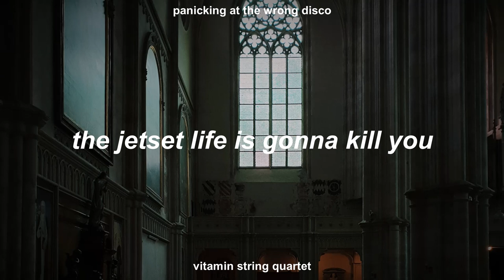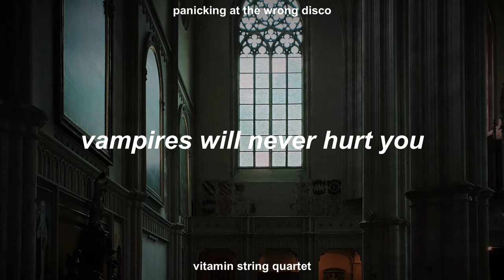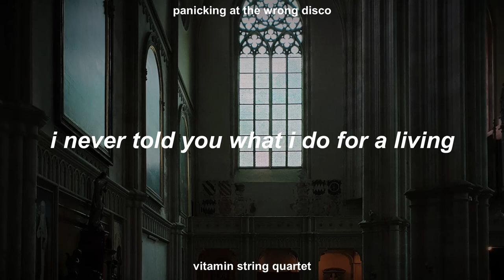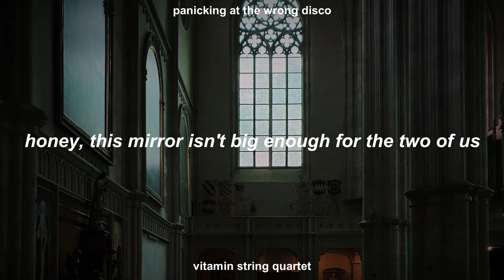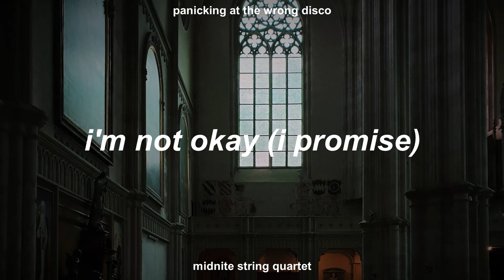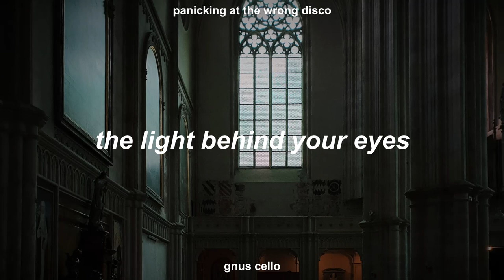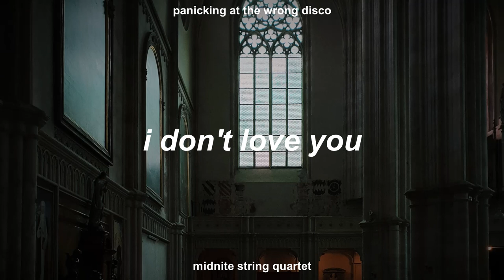string covers of my chemical romance songs, but they're playing in an empty cathedral | playlist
take me to murch (mcr church)

pov / writing playlist / instrumental / dark academia